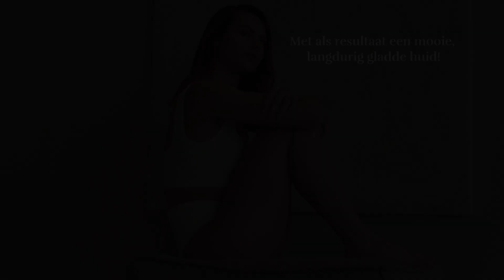Silk'n Infinity Fast (NL) - Mood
Ultrasnel ontharen voor lichaam en gezicht met eHPL.